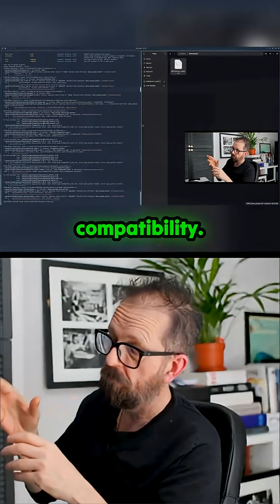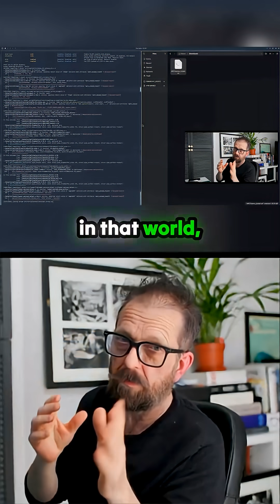The secret sauce to 100% game compatibility on Linux? It's not what you think.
Observers have pinpointed a crucial element for unlocking smooth gaming experiences across various Linux setups: mimicking the Steam Deck environment as closely as possible. The difference in launching titles within a dedicated GameScope session versus a standard desktop environment is stark—one just plays, the other crashes with cryptic errors. This exploration into building a standalone launcher, specifically tailored for Intel Arc hardware on Amarchy OS, demonstrates that standardization, spearheaded by the gaming community's needs, is the actual driver for accessibility. People tired of hunting Discord threads for individual game fixes will find the beauty in this approach: everything just works with a couple of key presses, sidestepping command-line headaches entirely. It's a major step toward unified, effortless PC gaming on the penguin.